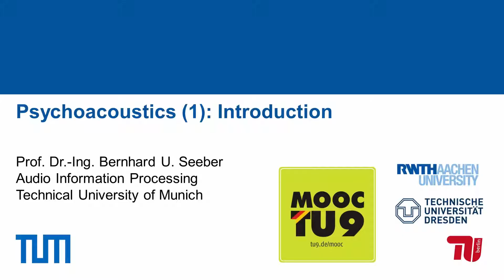Psychoacoustics - Introduction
Introduction video to the lecture on psychoacoustics of the MOOC "Fundamentals of Communication Acoustics".